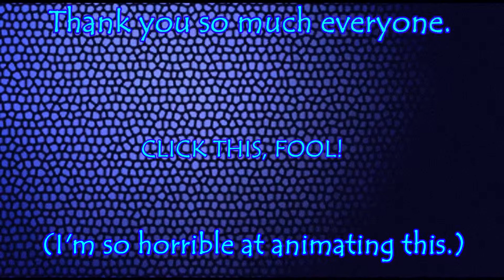Hello! New Channel!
Yeah, I made a new one.
Here's the link for it!